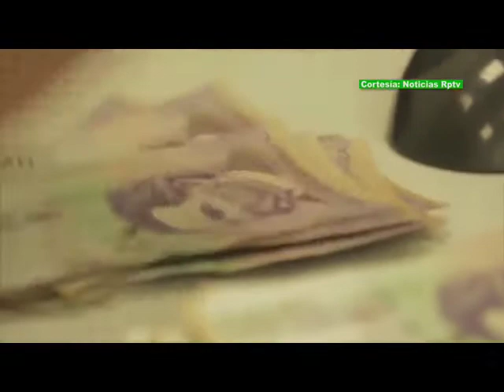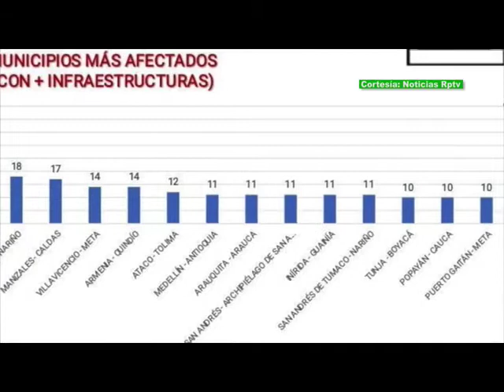Los “elefantes blancos” aumentan, preocupación por estas obras embolatadas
VÍA: INFORMATIVO PURITV